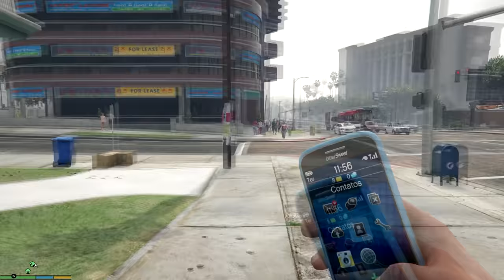GTA V : Carro Vlog Polo Sedan - Comprei um novo apartamento EP# 40